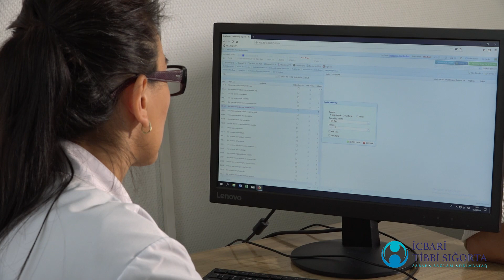Həkimlər icbari tibbi sığorta haqqında - 1